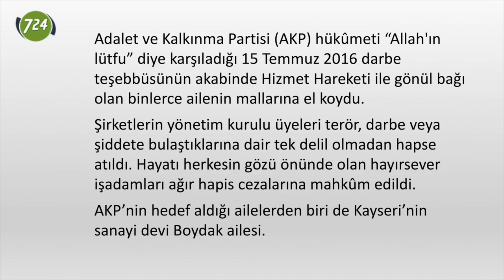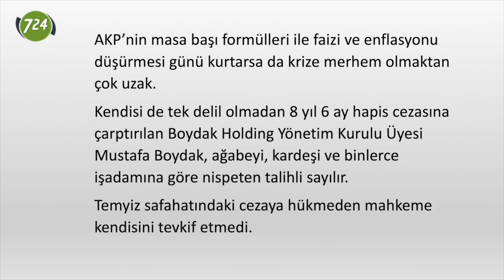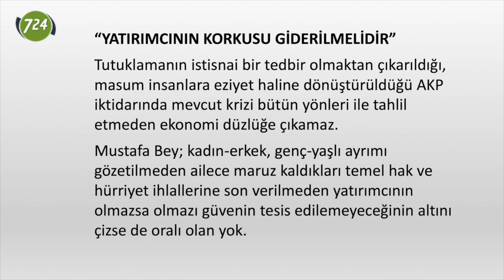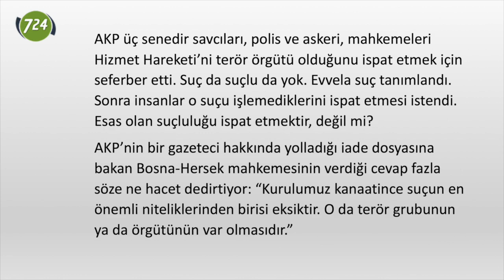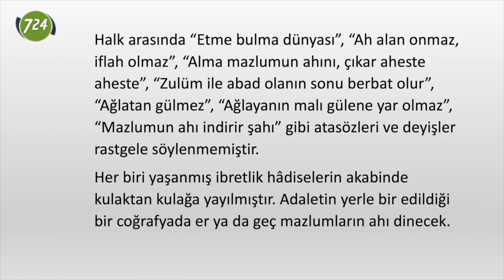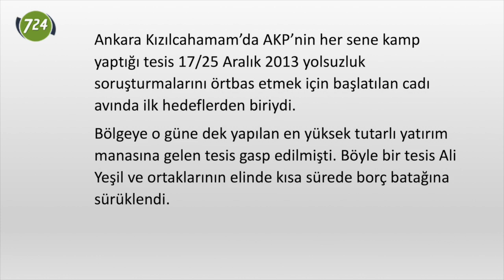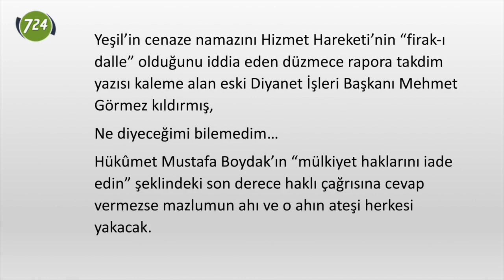Boydak’ın çağrısı ve Ali Yeşil'in intiharı [Semih Ardıç]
Adalet ve Kalkınma Partisi (AKP) hükûmeti “Allahın lütfu” diye karşıladığı 15 Temmuz 2016 darbe teşebbüsünün akabinde Hizmet Hareketi ile gönül bağı olan binlerce ailenin mallarına el koydu.

Şirketlerin yönetim kurulu üyeleri terör, darbe veya şiddete bulaştıklarına dair tek delil olmadan hapse atıldı. Hayatı herkesin gözü önünde olan hayırsever işadamları ağır hapis cezalarına mahkûm edildi.
AKP’nin hedef aldığı ailelerden biri de Kayseri’nin sanayi devi Boydak ailesi.
Ağabeyi Hacı Boydak, amcasının oğlu Şükrü Boydak ve kardeşi Memduh Boydak’ın halen tutuklu kalmasına veryansın eden Mustafa Boydak’a göre Merkez Bankası Başkanı’nı gece yarısı darbesi ile değiştirerek faizleri düşürmek krize çare olmayacak.

Değerli izleyicimiz,